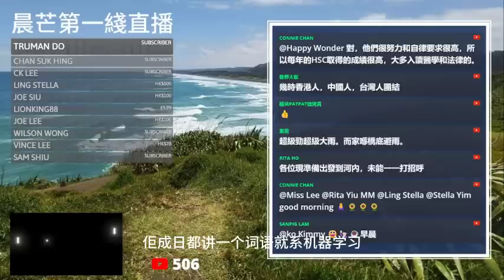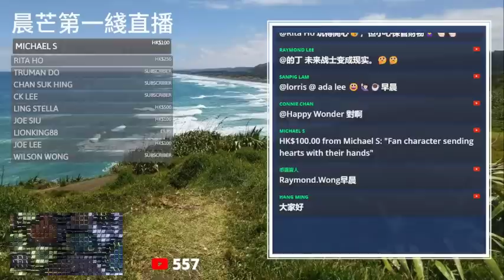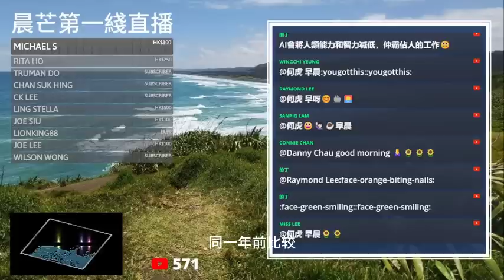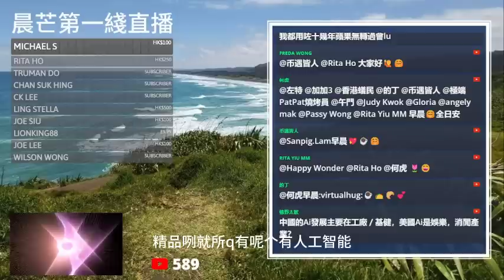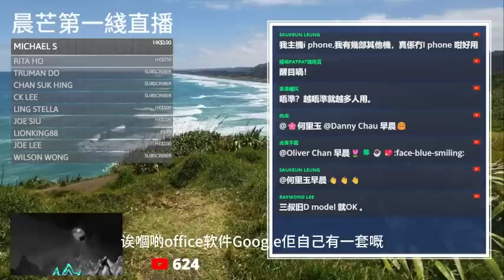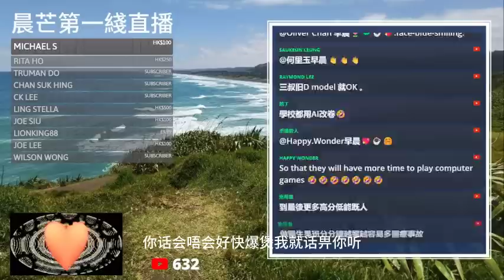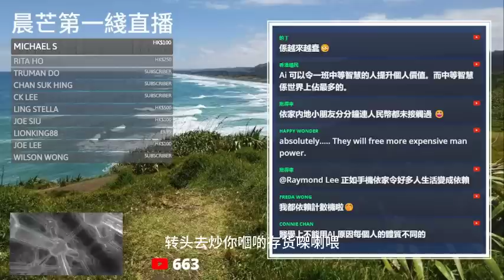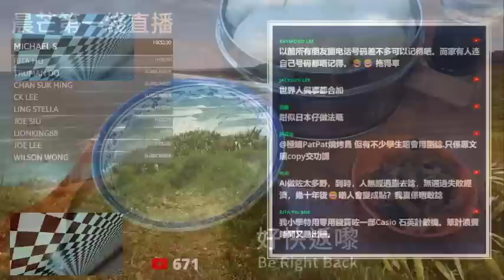20230729O 微軟、谷歌、面書狂谷人工智能！點解蘋果好少提？究竟人工智能有冇用？